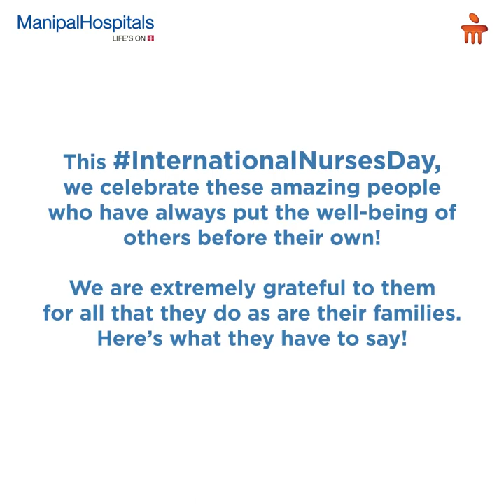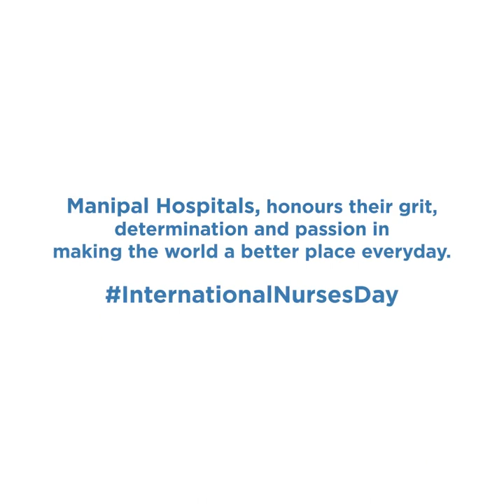Saluting the Nurses this International Nurses Day | Manipal Hospitals India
This InternationalNursesDay, Manipal Hospitals expresses their gratitude to our SuperNurses for the endless work and commitment that they bring to ensure the safety of the community. They are superheroes for us and their families!

0:00 Introduction
0:14 ANNAMMA VARGHESE'S DAUGHTERS
0:57 MRS. DSOUZA JENNIFER'S MOTHER
1:15 ESTHER
2:01 ALVEETA DSOUZA HEERA PINTO'S DAUGHTER
2:25 BEENA SUBSTAIN BENEETHA S COEHLO'S MOTHER
2:56 LABINTHA PETER'S
3:06 PRASAD
3:30 MOHAN
4:22 SARITA SAINI SHRI RAM SAINI'S WIFE
4:44 HARSHIKA SHETTY & SHRISHA SHETTY NAGRATHNA'S CHILDREN